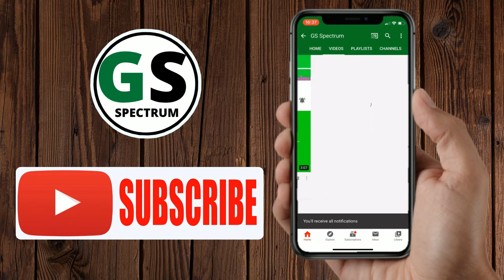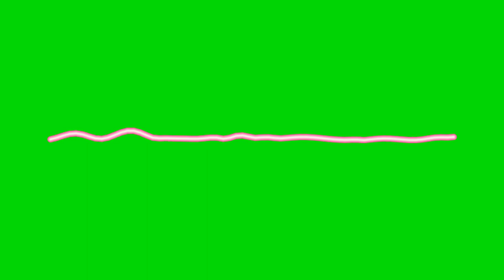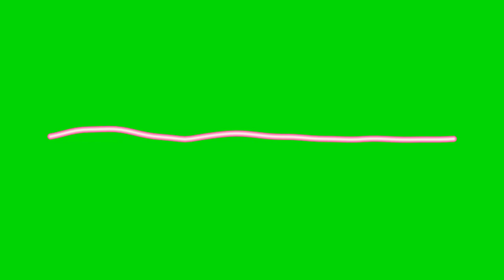New Green Screen Audio Spectrum Analog Lines - With No Copyright Music [No Copyright Music]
This Green Screen Audio Spectrum Lines is made by GS Channel